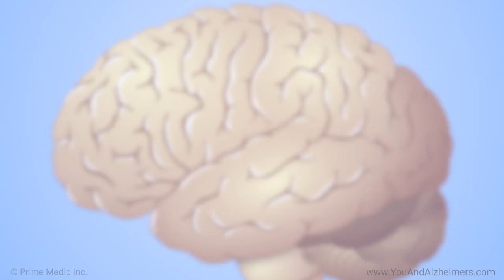What is Alzheimer’s disease?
Richard Isaacson, MD, explains what Alzheimer’s disease is, including who gets it and at what age. He describes what a neurodegenerative disease such as Alzheimer’s does in the brain, the difference between Alzheimer’s disease and different types of dementia, and how common each of these conditions is as a cause of cognitive decline with aging. Dr. Isaacson also explains the difference between pharmacologic and non-pharmacologic treatments for Alzheimer’s disease.